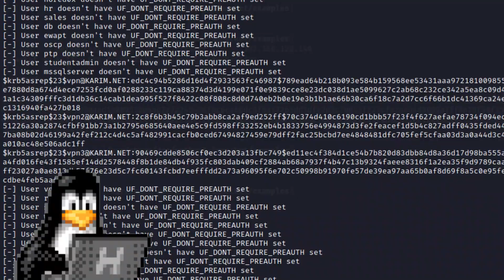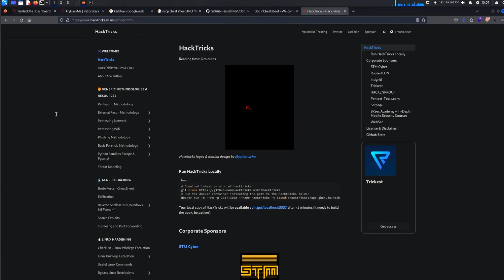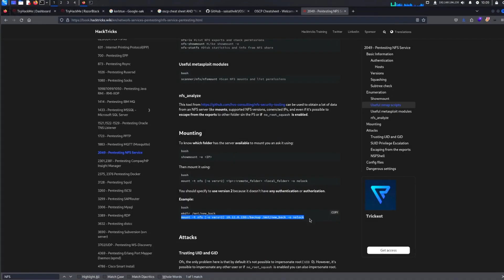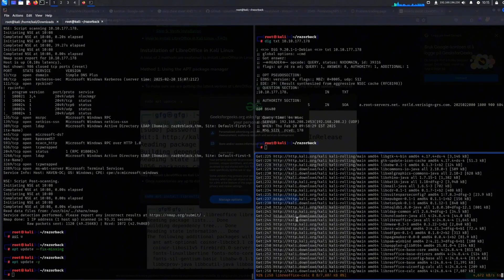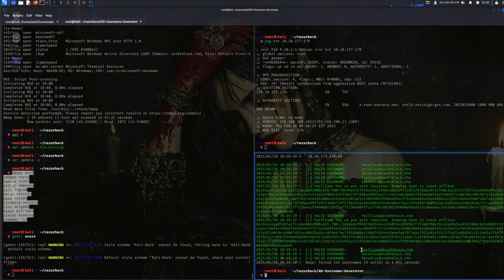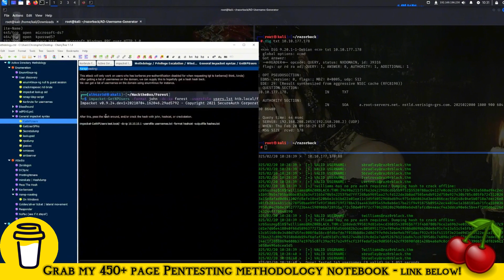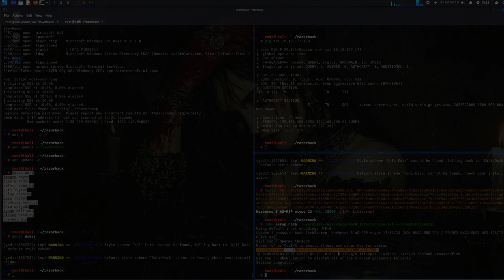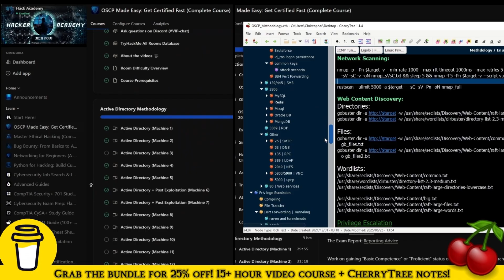Active Directory Methodology: NFS & Asreproasting